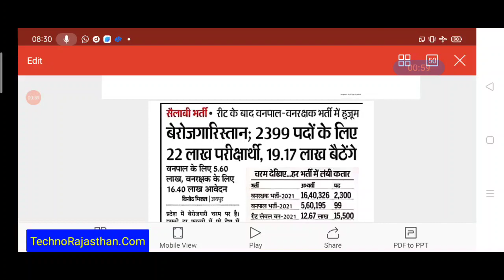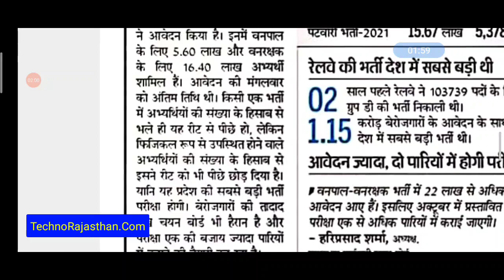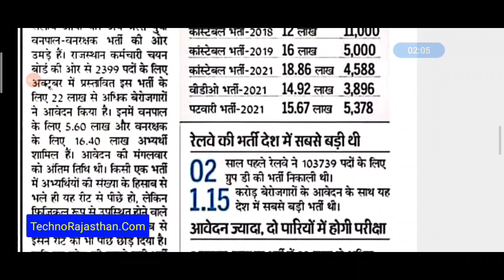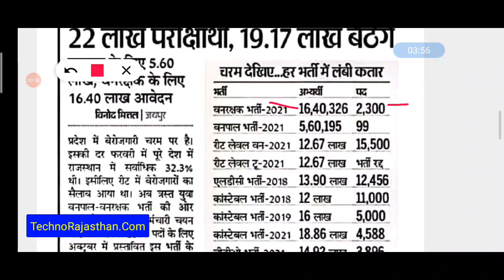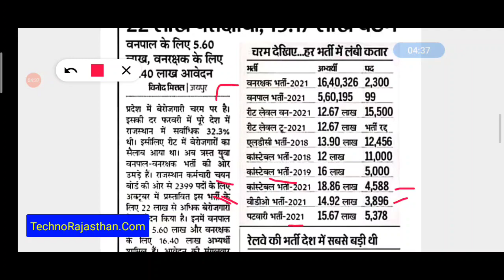राजस्थान वन विभाग वनपाल वनरक्षक भर्ती 2021 बंपर आवेदन RSSB Forest guard Forester Total Forms RSMSSB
Rajasthan Vanpal Vanrakshak total forms
Rajasthan Forester Forest guard total forms
exam date

मार्च समाप्त हो रहा है शिक्षा नहीं

Computer अनुदेशक, Lab Assistant और Rajasthan Police जैसी परीक्षाओं के लिए सुभाष चारण सर एवं उनकी अनुभवी टीम लेकर आए हैं सुनहरा मौका ।।

जहां आपको मिलने वाला है..
Live Classes
Recorded Videos
E Book Notes
Test Series
Video/Audio Feature
148 Download Feature

पाइये सभी बुक्स पर 60% तक के भारी डिस्कॉउंट्स। और इतना ही नहीं यह सभी बुक्स आपको Dhurina App, Flipkart व Amazon पर उपलब्ध है और मात्र 5-7 दिनों में आपको आपकी बुक आपके घर पर मिल जाएगी।